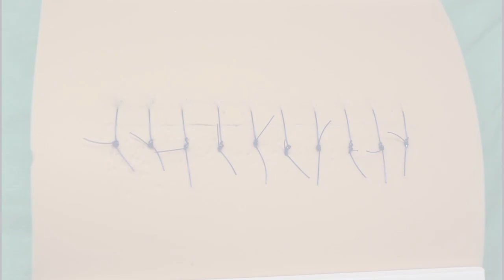Einzelknopf-Naht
Demonstration der Einzelknopf-Naht am Hautpad.

Skillsstation 4b: chirurgische Nähte.